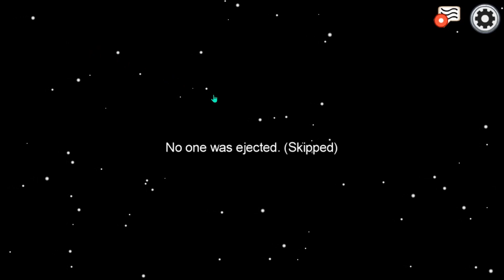Among us but I am the worst detective